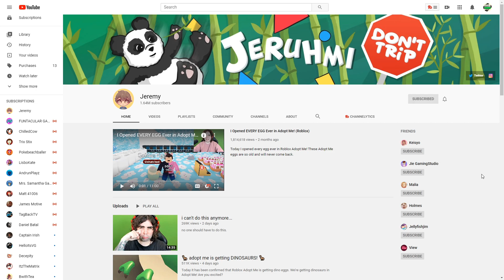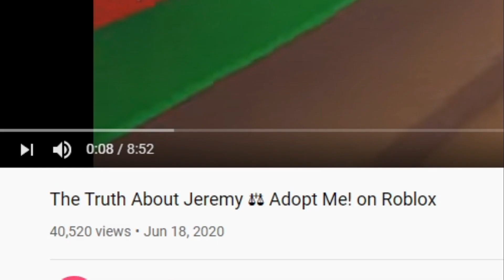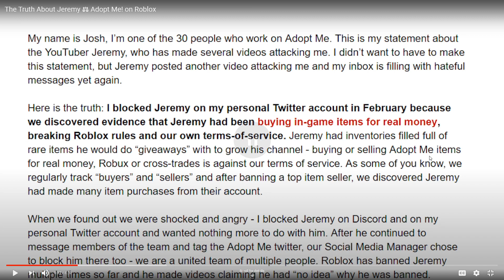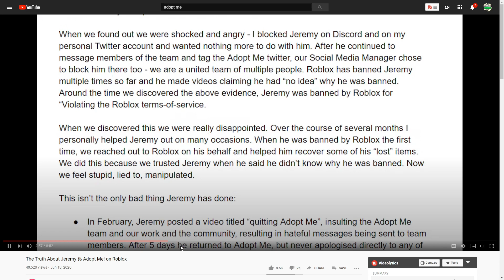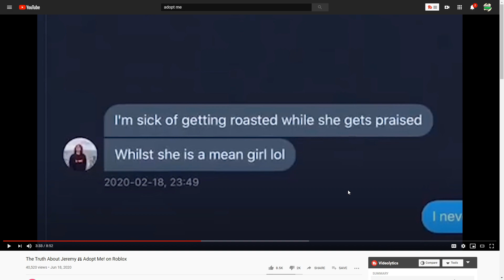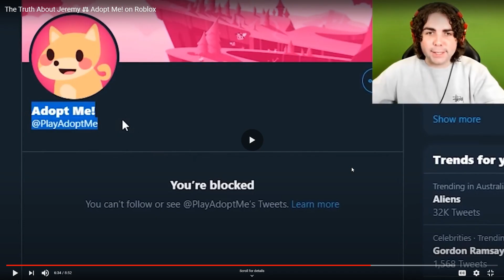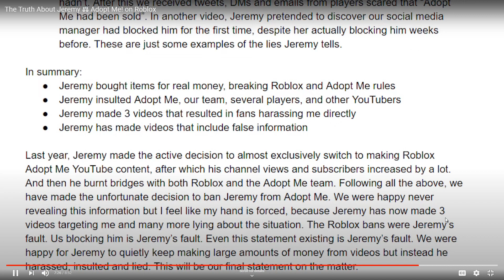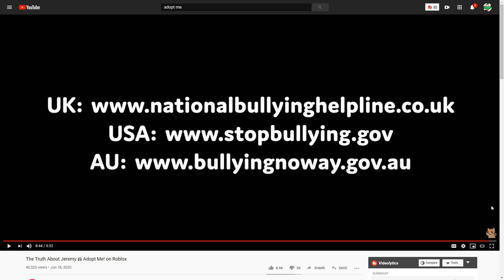ADOPT ME VS JEREMY...MY THOUGHTS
I hope you all enjoyed this video and these are my thoughts on whats going with this whole adopt me vs jeremy situation. Im on nobodys side remember that.